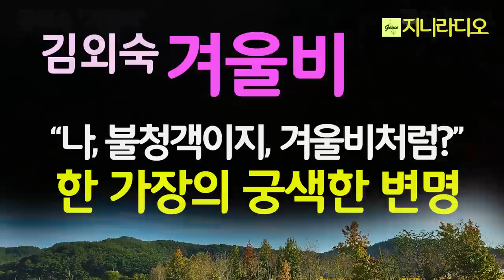김외숙'겨울비'/ "나, 불청객이지, 겨울비처럼?" 중년부부 공감소설; 실직으로 의욕을 잃고 무관심과 나태 속에서 되는 대로 살려했다./ 책읽어주는여자/ 지니라디오/ 오디오북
*작품명; '겨울비'
*지은이; 김외숙
*출판사; 미주한국소설가협회

[김외숙 작가]
1991년, 단편소설 '유산'으로 계간 '문학과 의식'을 통해 등단
장편소설; '그대 안의 길', '아이스 와인', '유쾌한 결혼식', '그 바람의 행적'
소설집 ; '두 개의 산', '바람의 잠', '매직'
산문집 ; '바람, 그리고 행복', '춤추는 포크와 나이프'.

【수상】
1998년 한하운문학상
2003년 한국크리스천문학상
2006년 재외동포문학상
2007년 미주동포문학상
2010년 천강문학상
2016년 직지문학상
2017년 해외한국소설문학상 수상

* 작품 낭독을 허락새 주신 저자님께 깊은 감사를 드립니다.

[타임라인]
00:00:08  인트로
00:00:42  본문